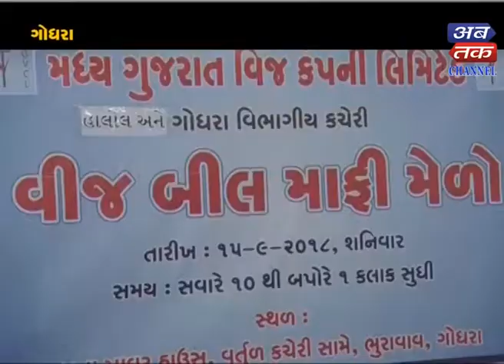Godhra : Mela Organized For Electricity Baard